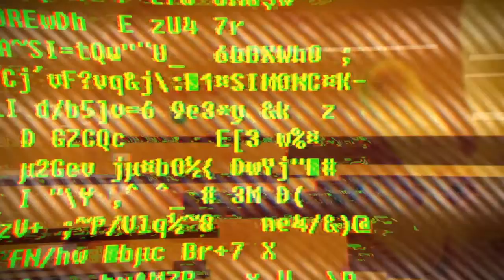Soma - Part 24 - Blair Witchin' It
Chanel and Takoji play through Soma! Part 24 - Blair Witchin' It